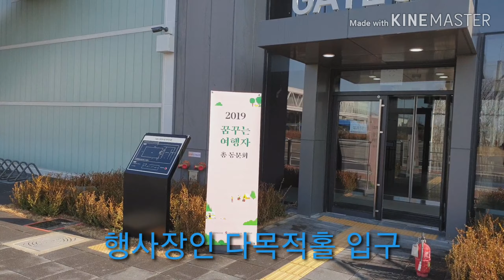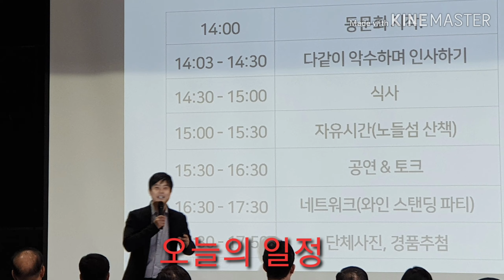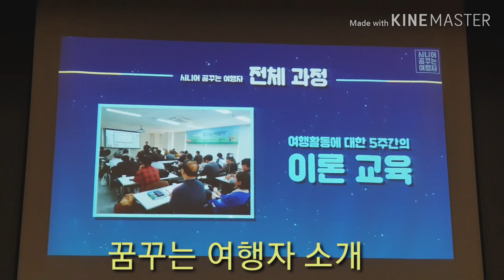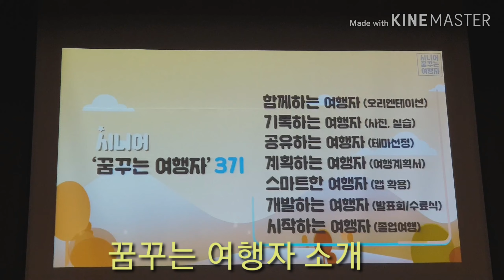꿈꾸는 여행자 총동문회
시니어 꿈꾸는 여행자  8개 기수가 첫 상견례 하는 모임